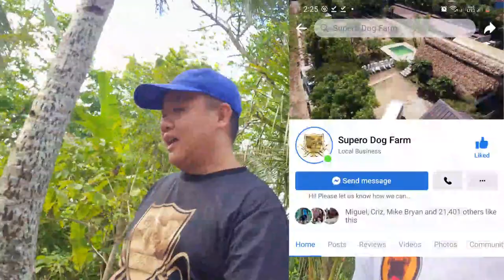GIANT dogs in the Philippines | Caucasian Ovcharka | Alabai | Rottweiler | Rare breed dogs...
Giant breed located at Supero Dog Farm in Amadeo Cavite

Breeder and Manufacturer of Quality Raw dogfood